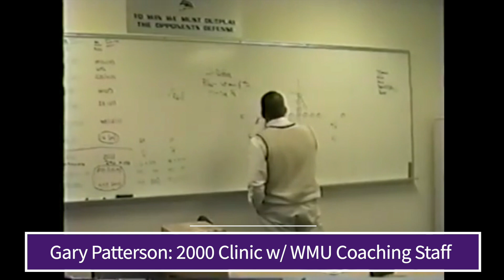Jim Knowles' Oklahoma State Defense (New Ohio State DC)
In this video we'll learn about Jim Knowles, the new Defensive Coordinator for the Ohio State Buckeyes, and the way that he elevated the defense of the Oklahoma State Cowboy football team to #4 in the country.  We'll learn about his background with coaches like Gary Patterson and Gary Darnell, and then we'll see how he took Patterson's 4-2-5 TCU defense and put his own spin on it, bringing in coverage concepts from other schools of defense (especially 3-3-5 teams like Iowa State and New Mexico) and creating his unique Leo position to be a jack-of-all-trades along the DL.